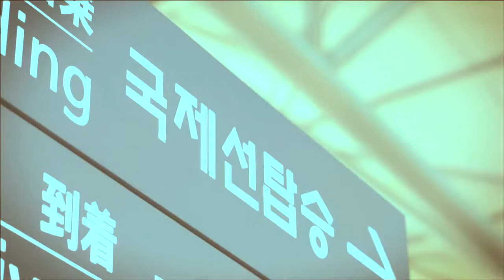박형준 - 행복한 이방인 (in London)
Lyric, Composed, Arranged, All instrument, Mixed by Hyungjun Park